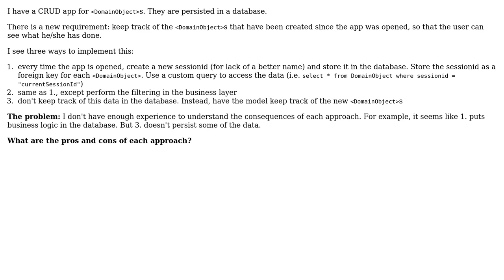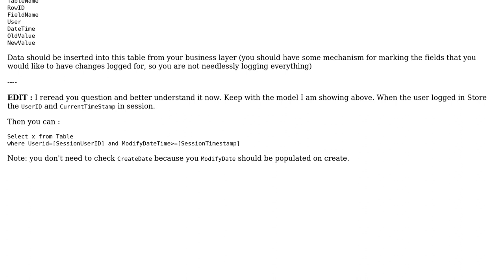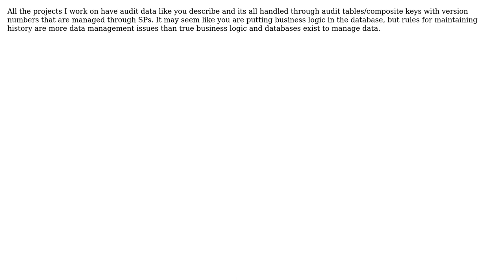What are the pros and cons of implementing this requirement in different layers?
Software Engineering: What are the pros and cons of implementing this requirement in different layers?